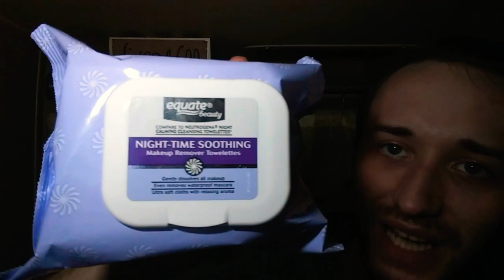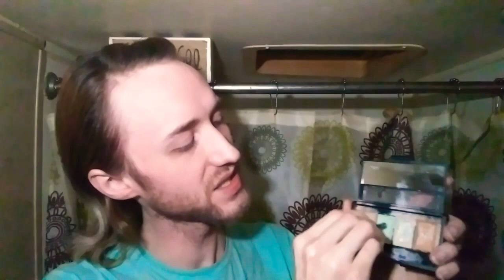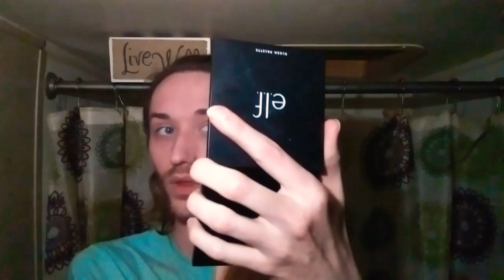ASMR MAKEUP TUTORIAL, THANKS FOR THE 💝 LUSHIOUS, RICH, TRISHA; JEFFREE STAR BLOCKING ME TEA🍵😢😳🌈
ASMR MAKEUP TUTORIAL,ANDROGYNY,THX FOR THE💝LUSHIOUS,RICH,TRISHA;JEFFREE STAR STILL HAS ME BLOCKED😢Thank you so much, Lushious, RICH, & CHARLES GROSS for reaching out and supporting smaller influencers; Ily guys! Xoxo. thanks mom and dad for new equipment and Ily guys so much, but I hope my new subscribers are appreciating it as much as I am! xoxo, Steez!         FOR BOOKING, PERSONALIZED VIDEOS, AND APPEARANCES CONTACT JOSH WALLACE @ INFLUENCED TALENT: A DONATION WOULD REALLY BE A GAME CHANGER FOR ME, AND MY APPRECIATION RUNS BEYOND DEEPLY FOR EACH OF YOU, BUT YOU CAN SPONSOR/FUND/DONATE TO HELP KICKSTART MY YouTube JOURNEY RIGHT I'm STEEZ BRRGRR and welcome back to my YouTube channel!                                                                       Hi, How are you, how's tricks, & how's life treating you? I hope you guys are having a fabulous time wherever, whenever, whomever you are.                                                                                                                                                                        I LOVE YOU, yes you...watching/reading this, right now, wherever you are, you're beautiful, and thank you for allowing me to live my dream/be my authentic self!                                                          Please Like, Comment, & Subscribe if you enjoy my content, think I'm worthy of your time, & always remember to ring that "Notification Bell" down below if you want to be notified every time I make new content, and I'm uploading at least two videos a day from this point on! Looking forward to growing and getting to know you all individually! But until next time, you guys!                                                 Steez Brrgrr loves his what?                                       Cheeseburgers. XOXO, -steez 🍩🍩🍩🍩🍩